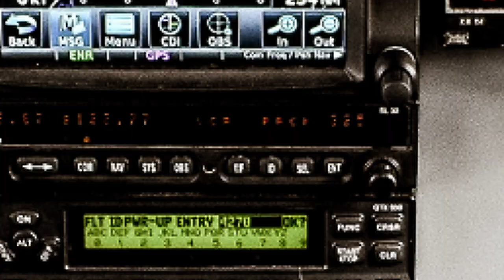BE99 Fleet Facts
Watch this video to learn facts about Ameriflight's BE99 aircraft.
As of April 23, 2019